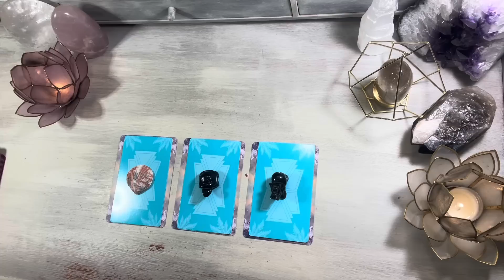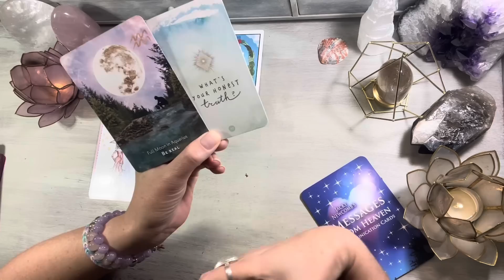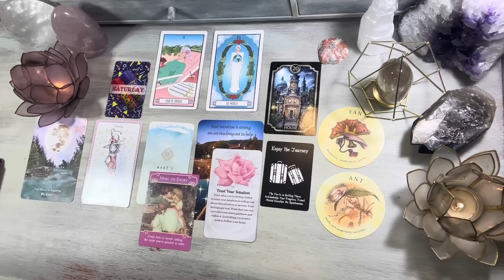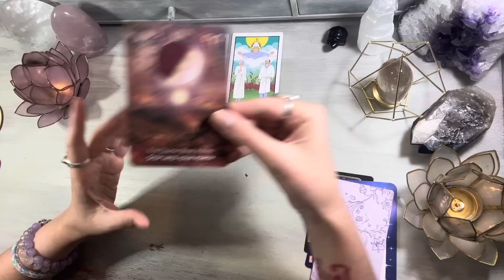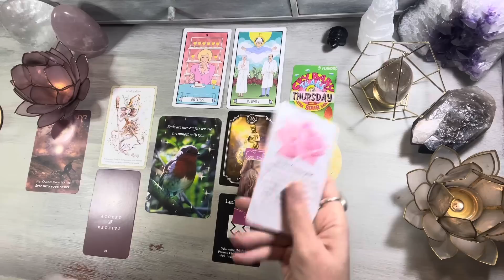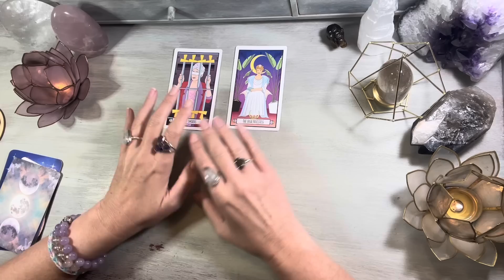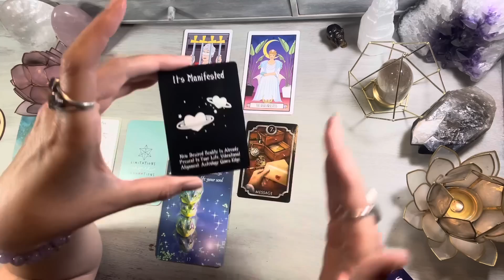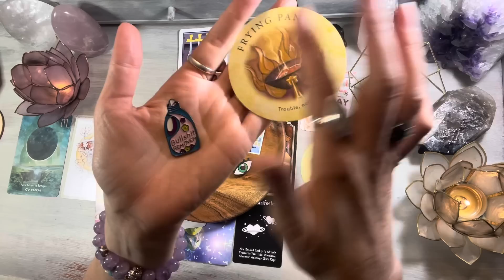🔮🔮 What will happen THIS WEEK! 🥳 Pick A Card TIMELESS Life / Love Tarot Reading +Charms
🔮🔮💗❤️‍🔥 What is Happening?! (This Week!!)  Pick A Card  *TIMELESS*  Life / Love Tarot Reading +Charms

Pick A Card  What to Expect This Week! Pick A Card TIMELESS Psychic Tarot Reading

This is a Pick a Card video, take a moment to review the piles and choose the one you are most drawn to.

⏱Timestamps⏱
Intro 0:00
Pile 1 1:55
Pile 2 18:08
Pile 3 32:12

🙏🏻Channel Wishlist!- Donate a Deck to the channel ( and get a video shoutout)

White Capiz Lotus Tealight Candle Holder seen in all Videos- From World Market

🛒Amazon Store Front (lists of Tarot & Oracle Decks and Items I use)

💗About Me💗
Joy, Florida USA
🔮 Intuitive Channeler, Tarot Reader, and Energy Healer
Offering Insight and Guidance on Love, Life, Spirituality and Everything in between!
Libra☀️ Libra🌙 Aquarius ⬆️
Libra , Scorpio and 8H Stellium
INFJ

I am available for Personal Readings... See booking info above!

tarot readingtarot reading today love tarot reading timeless tarot reading charmed intuition what will happen tarot prediction tarot